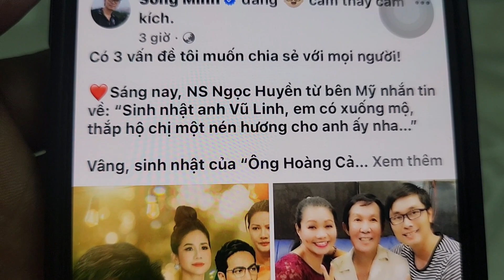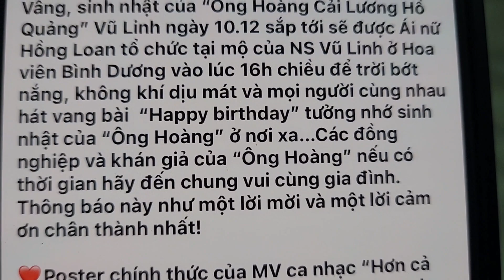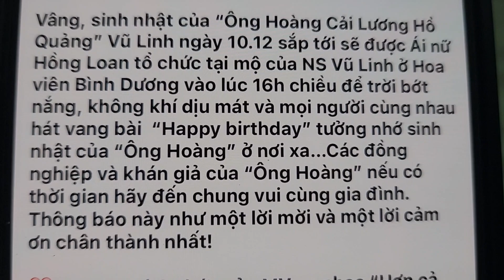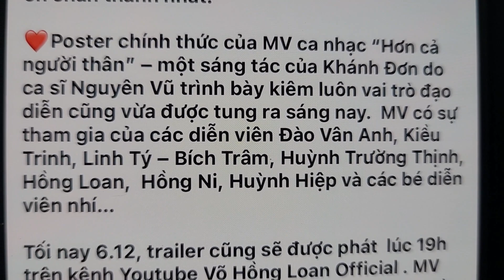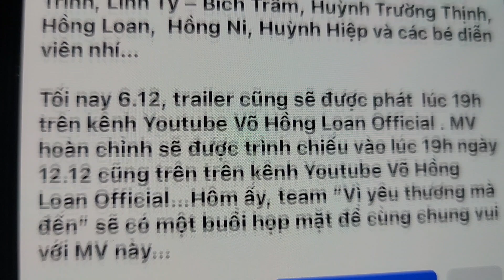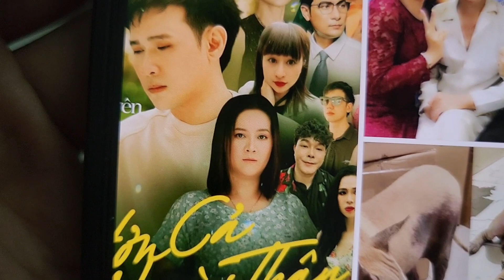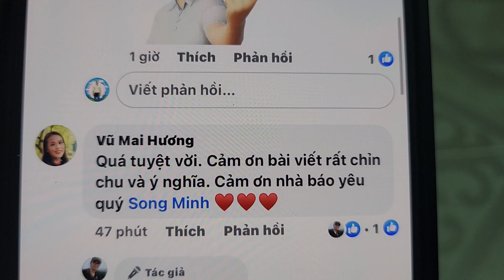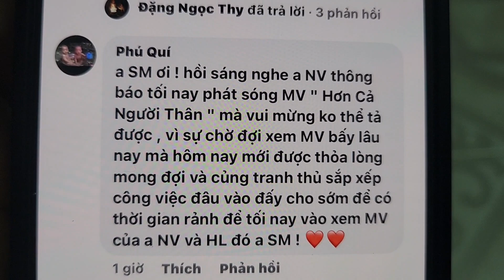NSUT NGỌC HUYỀN Lên Tiếng Ngày Sinh Nhật NSUT VŨ LINH, MV Hơn Cả Người Thân, LUCKY Để Tang CHỦ